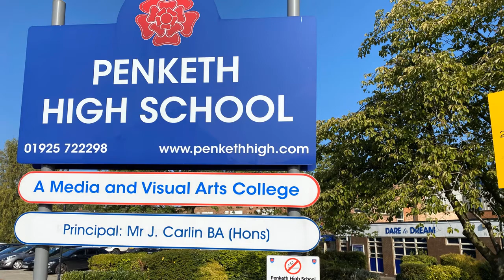Y7 Form AM